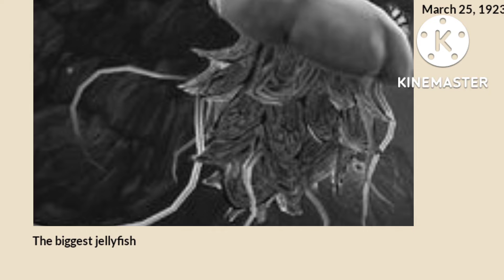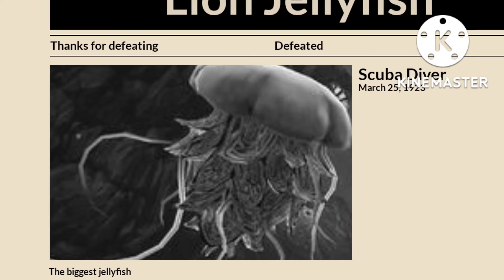Hard Challenge [news]